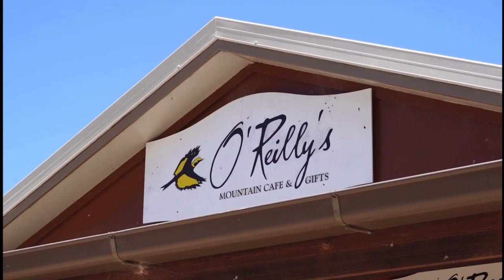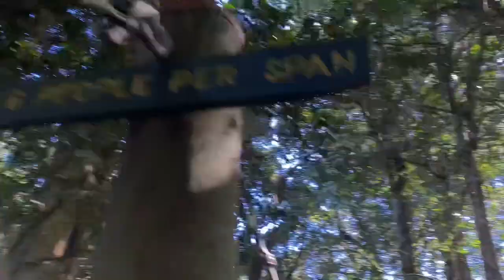My 1st Vlog in Australia visit to O'Reilly's Rainforest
A visit to Mount oreilly And Sunset point
O'Reilly's Rainforest